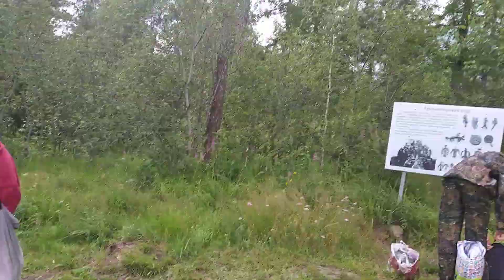21.07.2022 Мы на Азов горе / красота